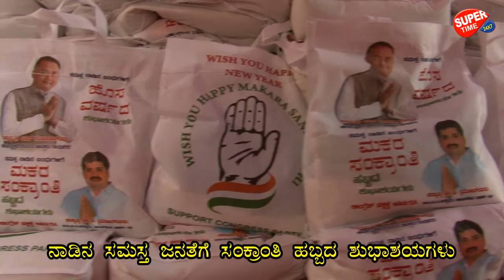ಮಕರ ಸಂಕ್ರಾಂತಿ ಹಬ್ಬದ ಪ್ರಯಕ್ತ ಕಾಟನ್ ಪೇ ಟ್ ವಾರ್ಡ್ ನಲ್ಲಿ ಉಚಿತ ಧವಸ ಧಾನ್ಯ ವಿತರಣಾ ಸಮಾರಂಭ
Free Rice Distributed In Cotonpet Ward on occation of Makara Sankranthi Festival